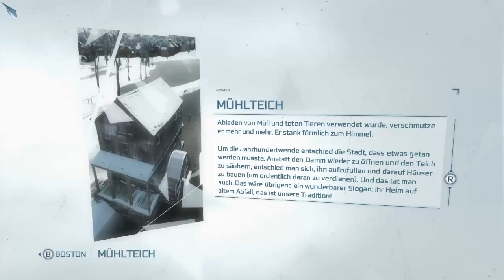Lets Play Assassins Creed 3 (Blind) Part 9 John Pitcairn gerettet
Wir holen uns einen neuen verbündeten Templer